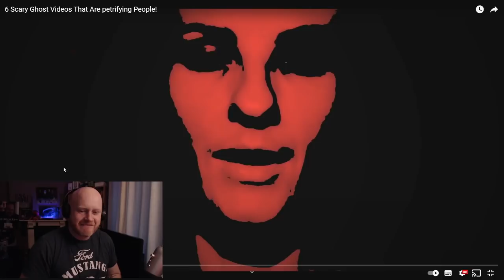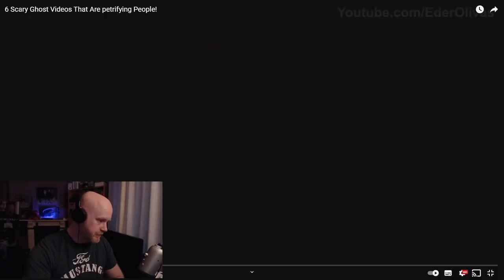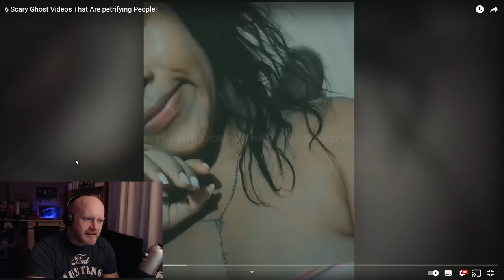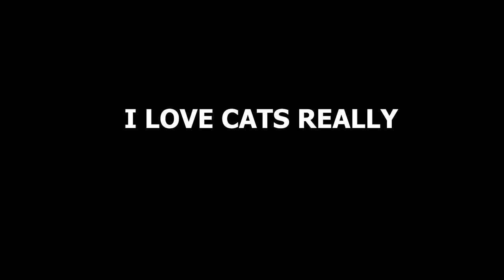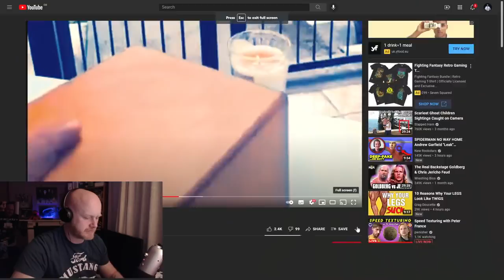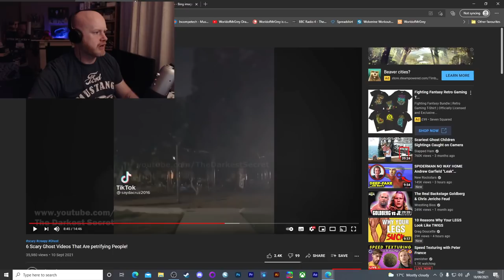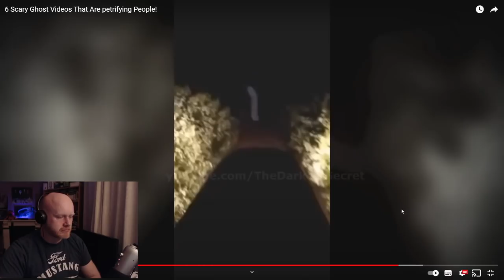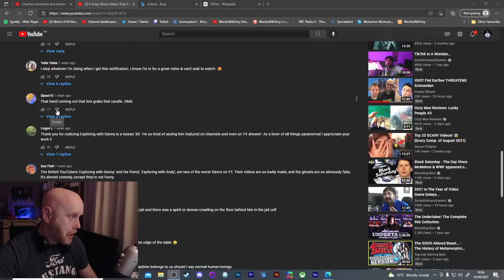Stumped By A Petrifying Ghost Cat And Its Darkest Secret - The Darkest Secret Breakdown and Analysis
Today we look at The Darkest Secret, and try and uncover the legend of the a*$hole cat. Hope you enjoy :)